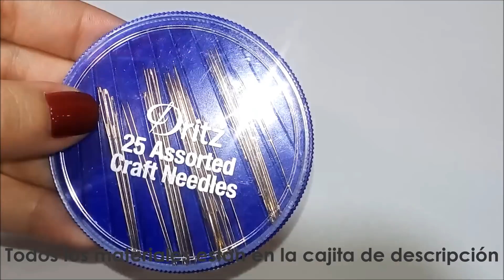Bolitas de abalorios para bisutería.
Hola hola !!!   Bienvenid@s a un nuevo viernes creativo en Only Danny, el día de hoy te enseñaré a hacer bolitas de abalorios para que las puedas usar en lo que quieras, aretes, pulseras, collares, llaveros, etc !!!

¿Que utilicé para éste proyecto?

* 12 abalorios (para cada bolita)
* Hilo nylon col. 0000 marca COATS.
* 2 agujas.
* Tijeras.

¿Dónde compré los materiales de bisutería que usé en este video?

* Fantasías Miguel (área de bisutería) y Telas Parisina.